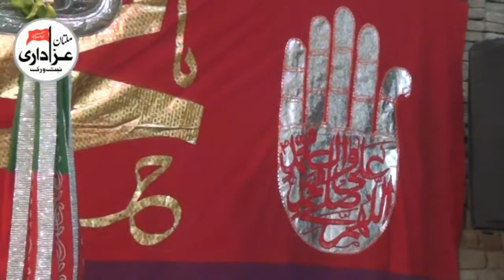Zakir Nazim Abbas Karbalai | Jashan 10 Shaban 2018 | Shahzada Ali Akbar a.s | Dolat Gate Multan